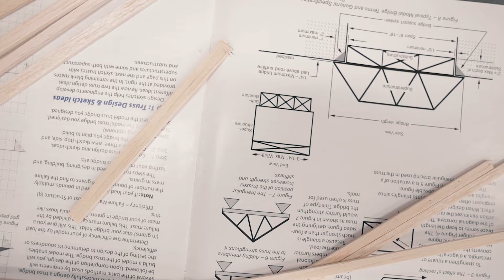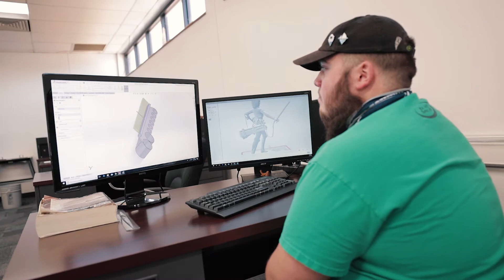2020 Chickasha CADD Recruitment Video